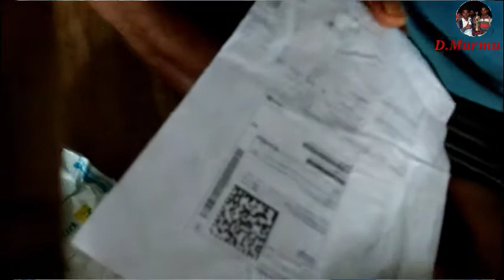Online soping. Dashmath murmu